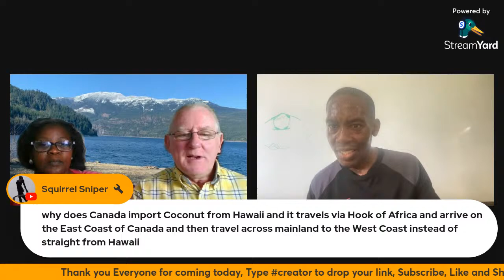Sunday Trivia live#irl#viral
Welcome join and promote your channel here meet new friends#viral#livestream